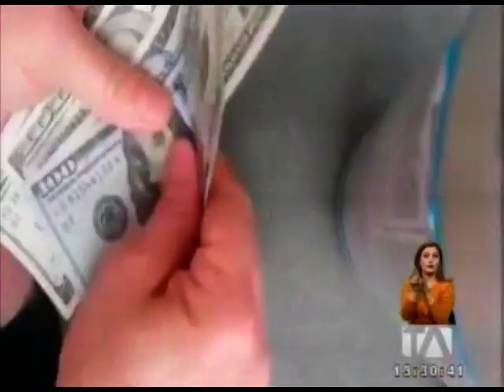El Gobierno remitió a la Asamblea un nuevo proyecto de ley anticorrupción - Teleamazonas